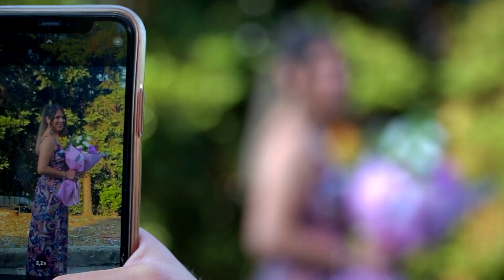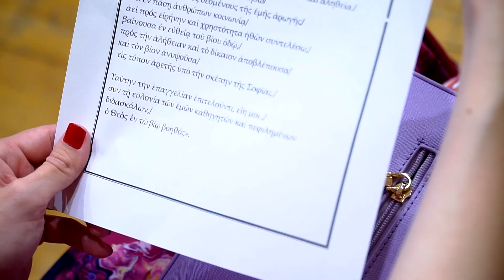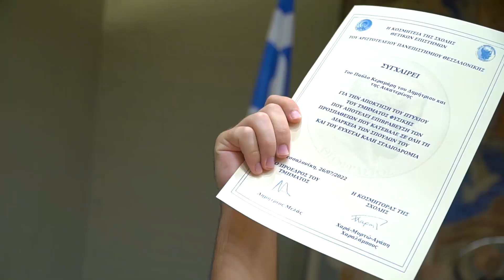Ορκωμοσία Φυσικής ΑΠΘ 26-07-2022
Το ήταν στην Ορκωμοσία Φυσικών ΑΠΘ 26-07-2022.Για τις φωτογραφίες πατήστε στο Βλέπετε ένα clip της τελετής αποφοίτησης